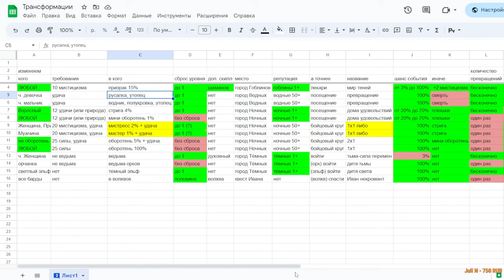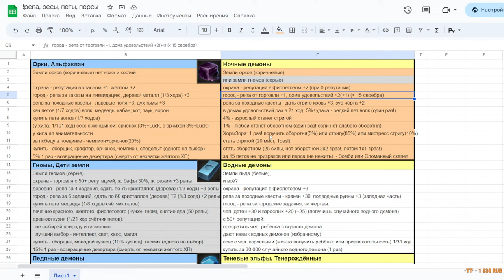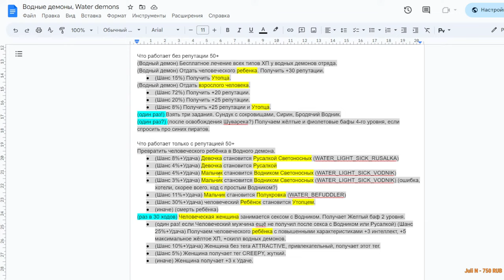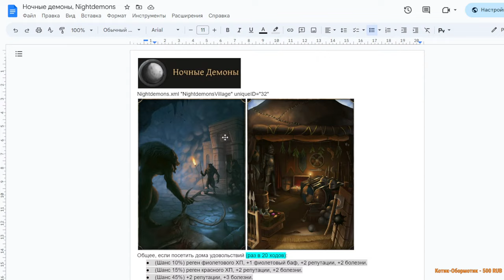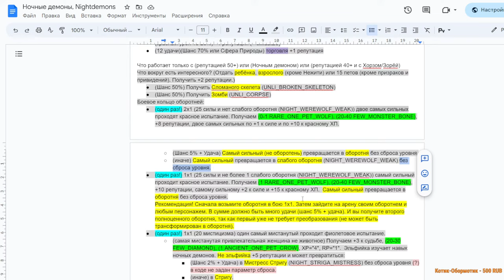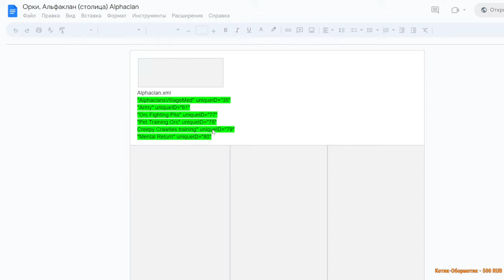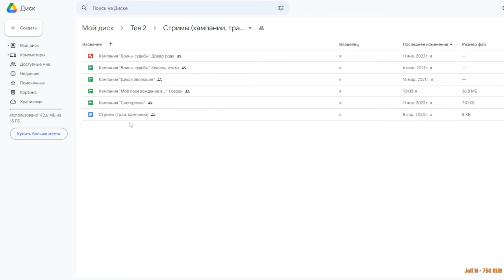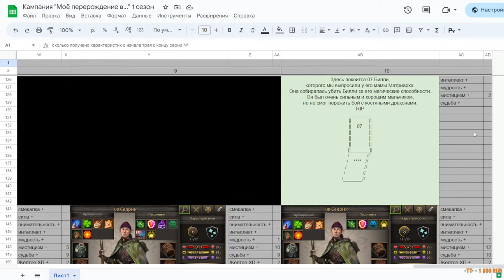🐲 Thea 2 - Моё перерождение #11 в паучка 🔥 (конец 1 сезона)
Season 1 end
Макс. сложность, без перезагрузок. 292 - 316 ход
Заклинаний воскрешения в запасе: 0
Обзор, прохождение игры Thea 2: The Shattering v.2.0603.0666. Wrath of the Sea. Пангея. Большая карта. Сложность 200%.
Цель трая: превратить избранного в Дракона.
Голосование в чате используем для выбора вариантов в некоторых событиях.

По совету зрителей, чтобы не затягивать геймплей, чат читаю только в начале стрима, конце и во время голосования.
Бог-Покровитель (зритель) один раз за трай может воскресить своего подопечного.
02 Сэр Д'Артаньян - Александр Крашенинников (1 жизнь)
03 Сэр МырглТук - сергей гришанин (1 жизнь)
-- 04 Людмилка - Taharchik (1 жизнь) RIP
05 Сэр ТэТэ - -ТТ- (1 жизнь)
06 Артемида - ArtTёmный (1 жизнь)
-- 07 Билли - Marlen Azat (1 жизнь) RIP
08 Седрик - Максим Сергеевич (1 жизнь)
09 Дионис - Denis Cravcenco (1 жизнь)
10 Люминель - Taharchik (1 жизнь)
-- 12 Nehrom - Илья Мур (1 жизнь) RIP
Код для друга в steam: 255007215

Защита от жуликов и воров:
Предупреждаю о том, что содержимое данного видео является субъективным мнением автора, а так же сообщений и комментариев и в некоторых случаях может содержать ложную информацию, когда автор не разобрался полностью в ситуации.

00:00 - начало
4:48 - смерть 05
10:45 - пираты!
18:06 - морское сооружение
49:25 - репутация с Ночными Демонами
1:17:37 - старение 11
1:18:42 - трансформация 01 в Оборотня
1:23:30 - трансформация 13 в Оборотня
1:30:55 - деревня пиратов
1:40:22 - Сирин 1
1:50:58 - орочье кладбище
1:52:38 - Сирин 2
1:56:22 - Божественный квест (финал)
2:06:16 - рассадник
2:07:27 - освобождение орков, пополнение 15
2:15:02 - убийца гоблинов 1
2:20:46 - метель
2:21:23 - хижина
2:22:31 - засада, пополнение 16
2:23:45 - мусорщики (светоносные)
2:25:03 - старение 09
2:26:07 - красная пещера (ложь), пополнение 17
2:27:45 - Сури 2
2:28:28 - красная пещера (алхимик)
2:30:22 - Сури 3
2:31:51 - второе семя
2:33:22 - кладбище гоблинов
2:34:31 - вождь гоблинов
2:44:07 - мятежный маг 1
2:47:04 - засада
2:53:06 - мятежный маг 2